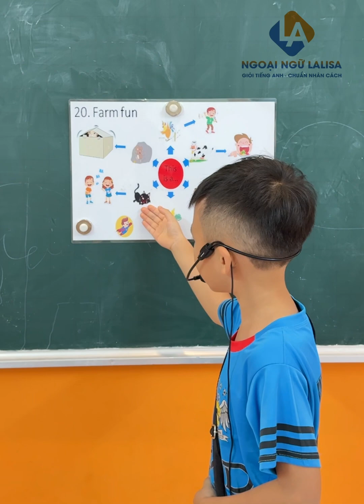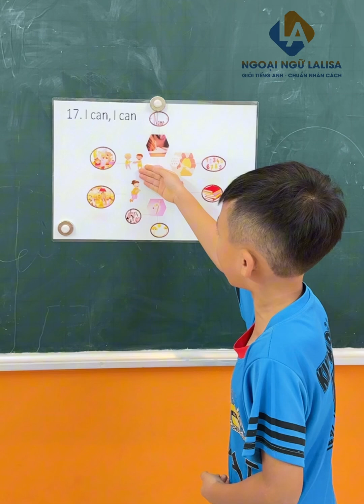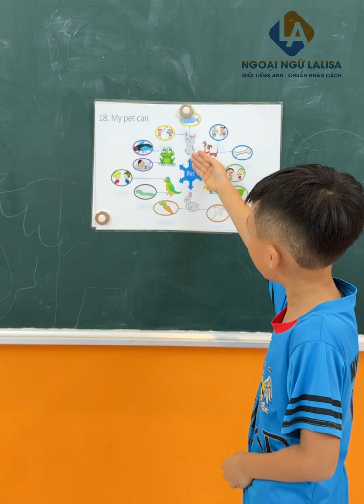[Ngoại ngữ Lalisa]_ Gia Phú_Sau 7 buổi_ lớp thuyết trình 6-8t